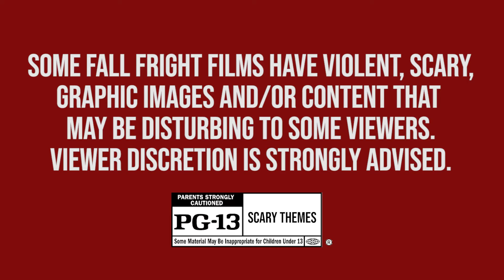2022 Fright Fest Film Highlights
2022 Fall Fright Fest Film highlights showcasing every Digital Video Technology filmmaker's FFF submission Edited by Anti M.